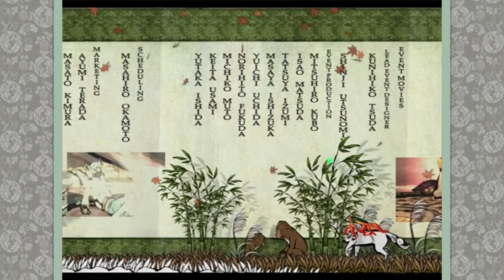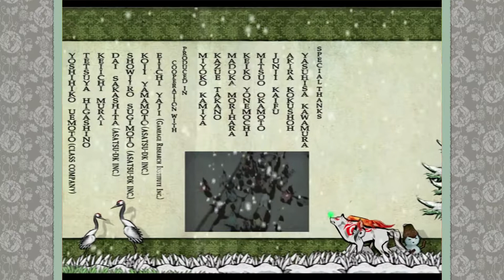Let's Play Okami HD with Jason & Monica: Episode 51 (Final)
Thanks so much to everyone who has watched this series.

Hey everyone. I decided to do a LP of one of my favorite games of all time due to it being released on the PSN in beautiful HD. My wife has never seen the game so she's doing guest commentary with me!

Okami HD is a PSN exclusive.